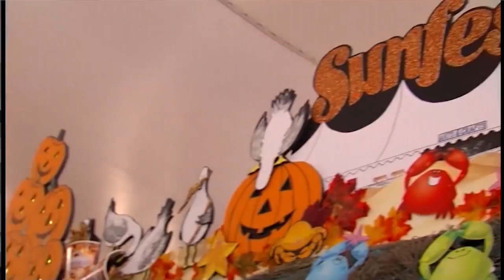Sydney Talks with Sunfest Vendor, Karen Korporal